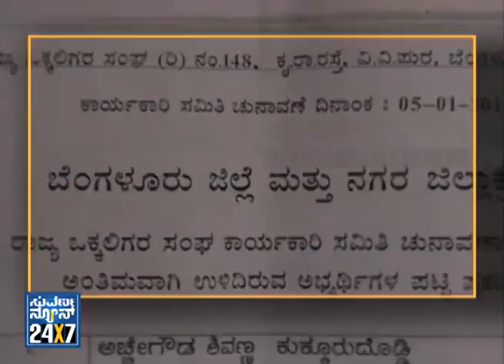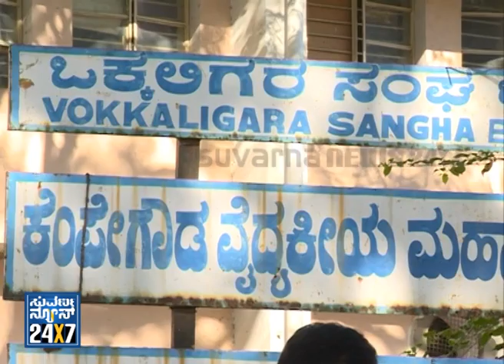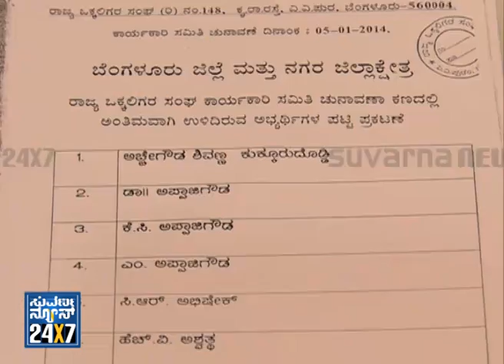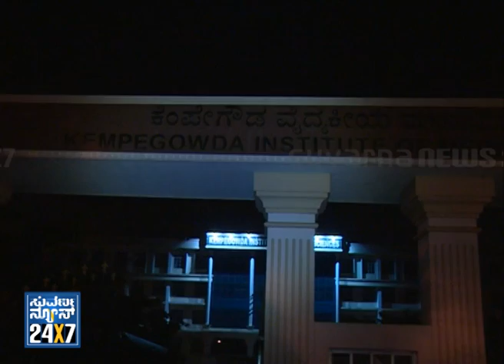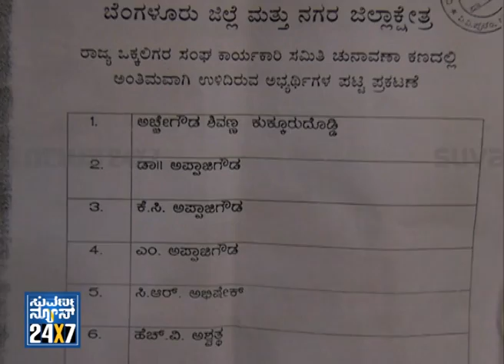GOUDAR SANGHAD KIMMATTU Seg _ 1 - Suvarna News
- - 12 Jan 14 GOUDAR SANGHAD KIMMATTU